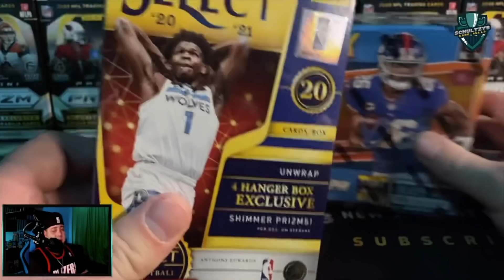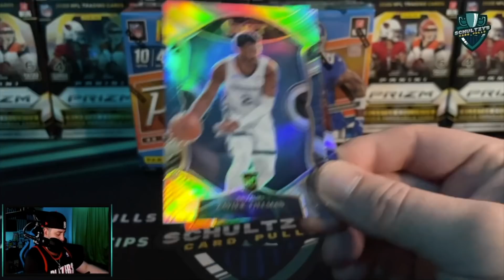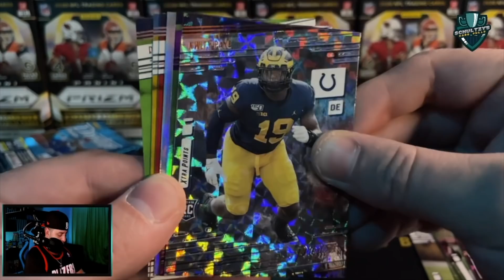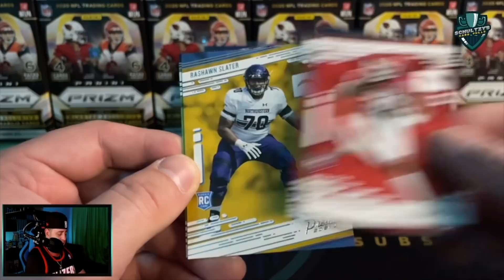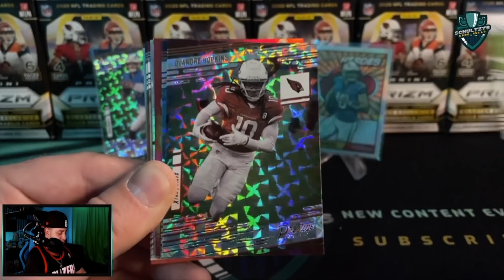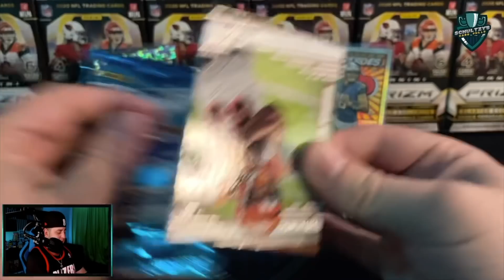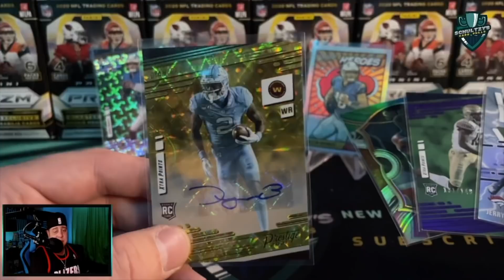SHOCKING SPORTS CARD HUNTING SCORE! How I Find Retail Sports Cards😱🔥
Follow me as I hunt for retail sports cards at some of my local Walmarts, Targets & shockingly Walgreens as well! Check out how I find retail sports cards & find out what boxes I was able to score this week. Do you think we will see Walgreens stocking even more sports cards?

THANKS TO THE SCHULTZY FAMILY!
CHROME-
Matthew Lopez
Jesse Flips and More
Gus Constantine K
Big Pizza Sports
Rob
MS
Lightning chasing Bass fishing Jeff
Seattle Soto
Mark Baliber
Robert watson
Brian Lawhorn
Yoel
Beelzebub Satan
Cb- dcards
223ellimac
Rally Beard
Joshua Hazen
Joe Ephram
Tim Nuich
CQBreaks
tm
Armed Card Breaks(Sam C)

REFRACTOR-
Miguel T
Aaron C-T
Marc Esparza
Drew Shoe man
The Gleasons
Emily Klu
Daddy Dale
Mr. B

PRIZM-
Sayers Sports Cards & Collectibles
Hawks Eye View
Brauschnutz
AutoGodz
Jack Thomas
Epiphany Card Collector
Steve Melachrinoudis
RIPSwithPHIPPS
Geoff Grisez
Stephen Lawson
Mosh Mann
Brodie
George Bellios
Caviar collectables
Juanny Rum
Matthew Carlos
JR Mier